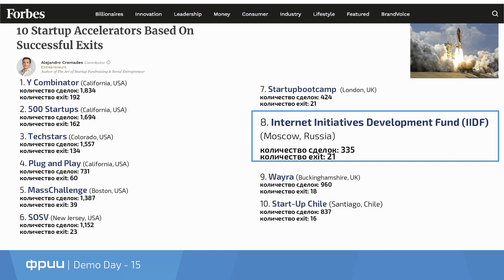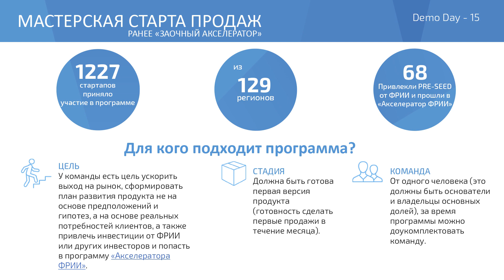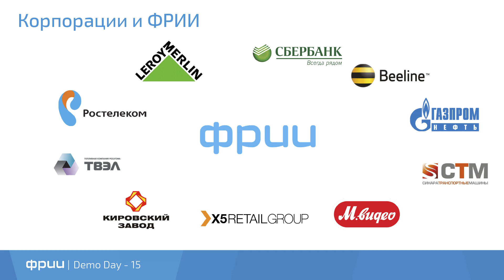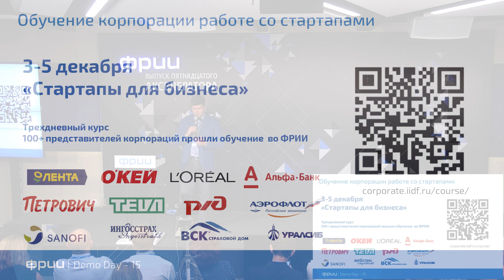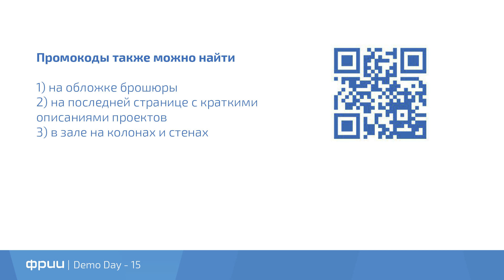Вступительное слово Дмитрия Калаева, директора Акселератора ФРИИ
Куда и как "бежали" стартапы во время акселерации, какие новые программы есть во ФРИИ и зачем инвесторам собираться в Барселоне.